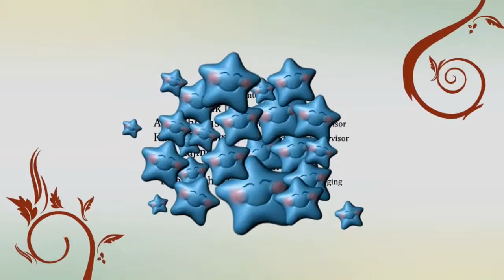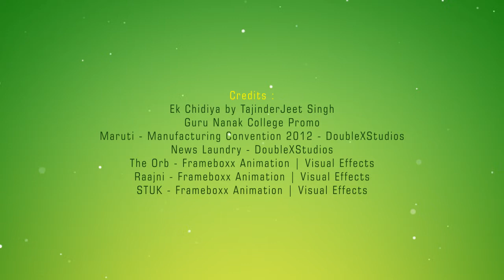Debashish Banerjee - Motion Graphics Reel